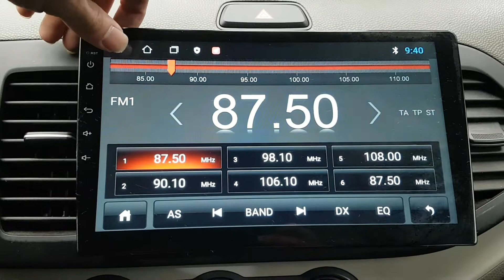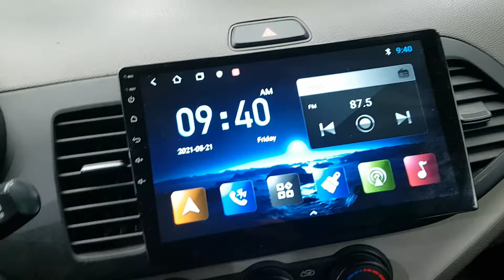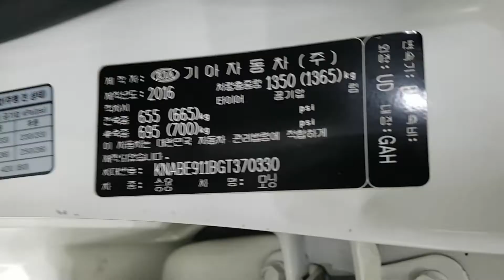VEHÍCULOS USADOS COREANOS | SENA TRADING - 2016 MORNING GT370330